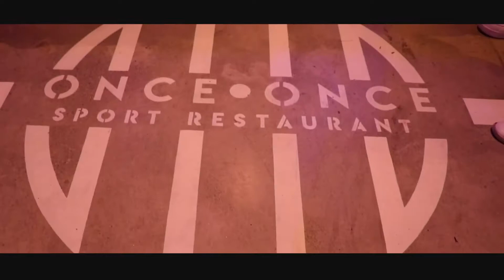LAURETTA BENDER 2020